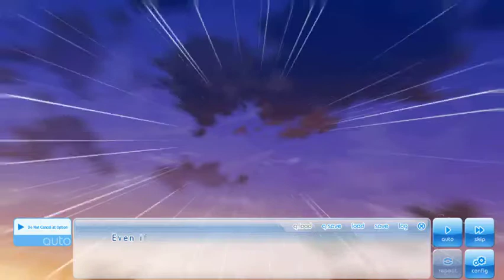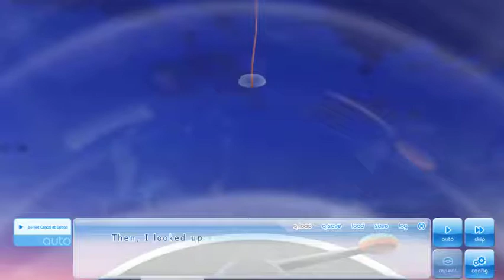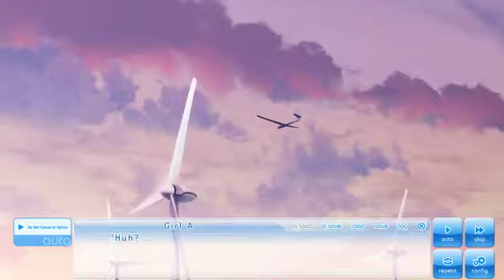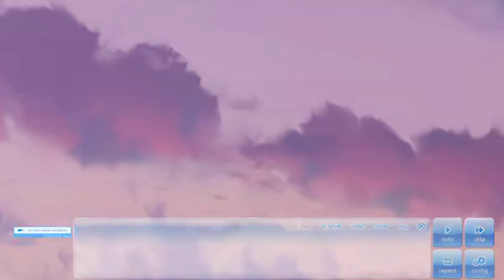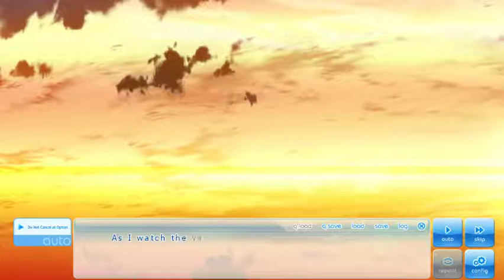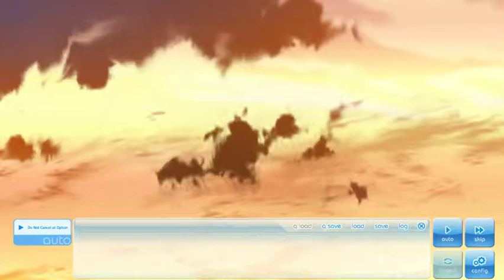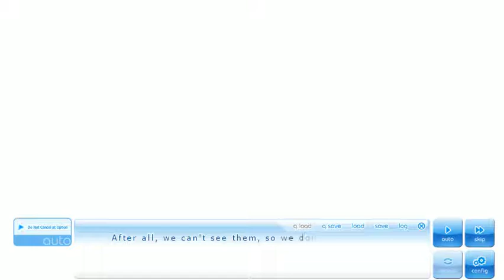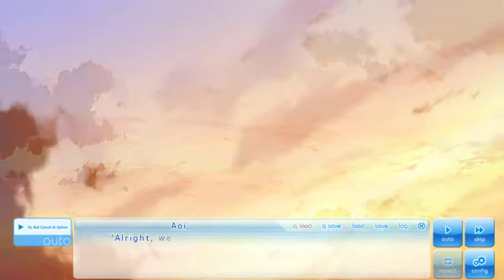If My Heart had wings (Ageha) (Part 14)